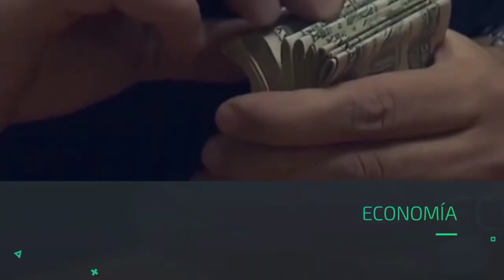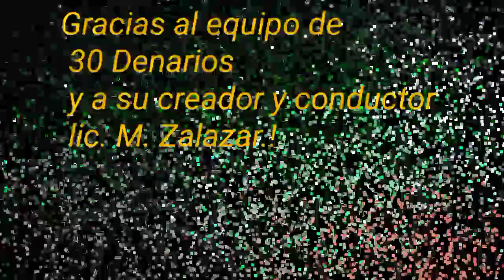Evento fin de año -Programa 30 Denarios- Cons. Prof. Cs. Econ. a todo sax!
Cerrando el año a todo sax, acompañando el cierre del ciclo 2021 del excelente programa de emprendedurismo "30 Denarios" Un agradecimiento para su fundador y conductor Lic. Marcos Zalazar y su equipo técnico de Canal 7, por todo lo realizado en bien de la producción provincial, y por confiar una vez mas.
Gracias a todos los protagonistas y muy buen 2022!